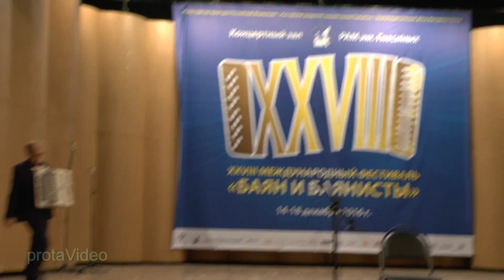1 1 отд Аханов 1